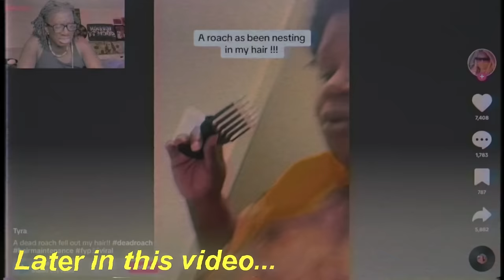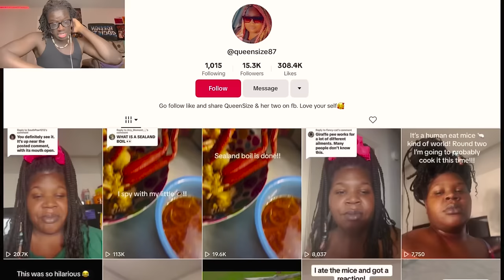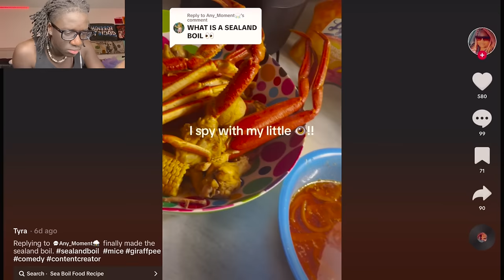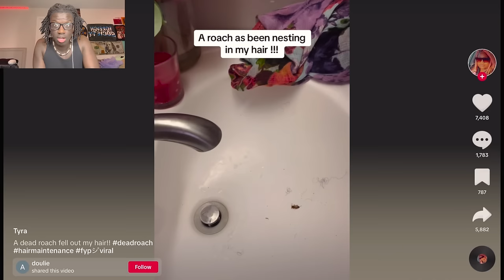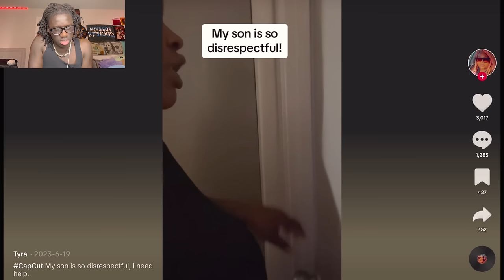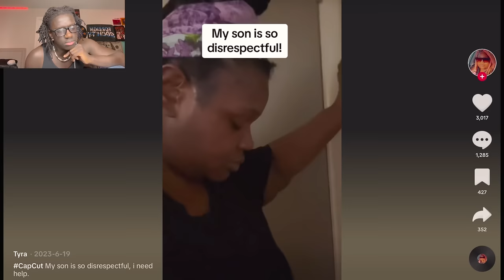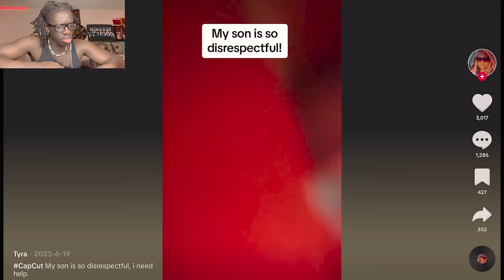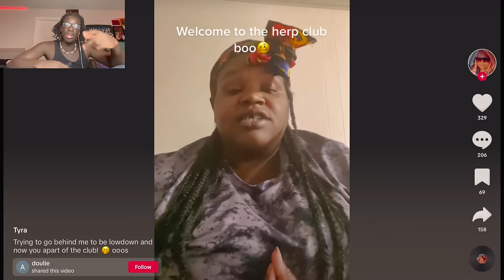The Dirty Tiktoker That Eats MICE And Has Roaches In Her Hair EXPOSED…